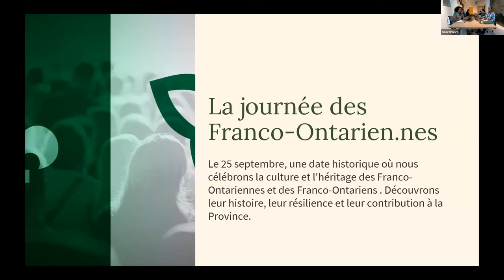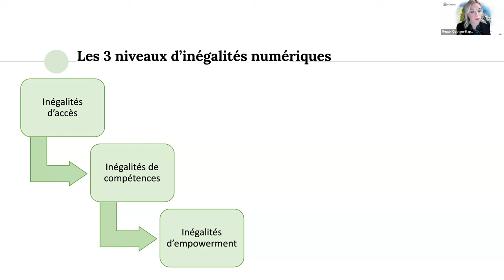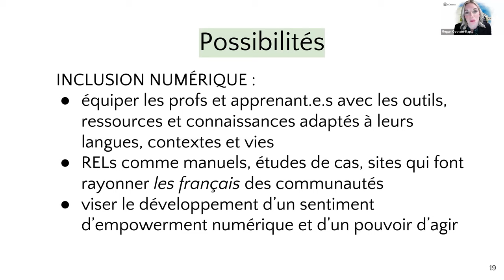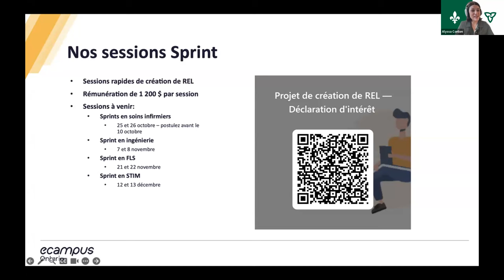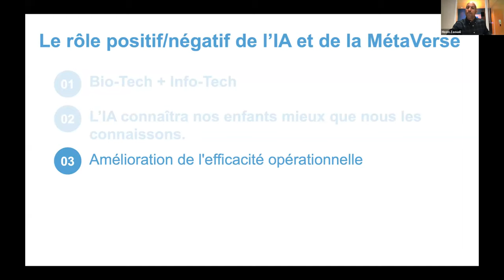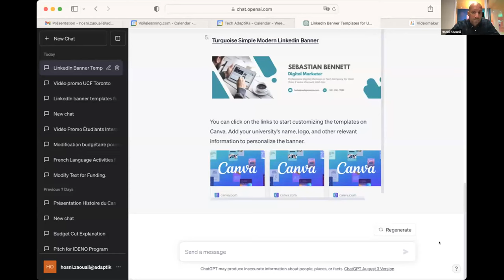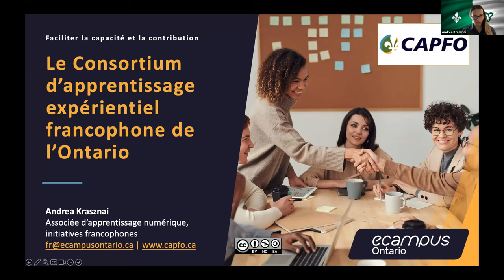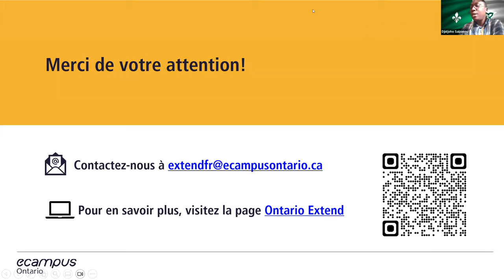Célébrez la Journée des Franco-Ontarien.e.s avec eCampusOntario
Depuis 1975, le 25 septembre demeure une date historique dans la Province de l’Ontario. Cette date mémorable marque la Journée des Franco-Ontarien.e.s, une célébration qui incarne la fierté, la résilience, et l'héritage culturel d'une communauté dynamique et engagée.
Cette année, eCampusOntario est honoré de s'associer à cet événement emblématique pour renouveler son engagement indéfectible envers la communauté francophone de l'Ontario par l’organisation d’une conférence-débat en ligne sur le thème : "Intelligence Artificielle et innovation pédagogique : maximiser la réussite des apprenants".